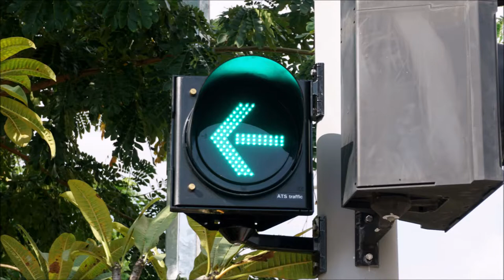Ang Mo Kio Avenue 4 Traffic Lights Part 1 (Remastered)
This video is to take photographs of traffic lights at Ang Mo Kio Avenue 4 Taken on 23 December 2020.